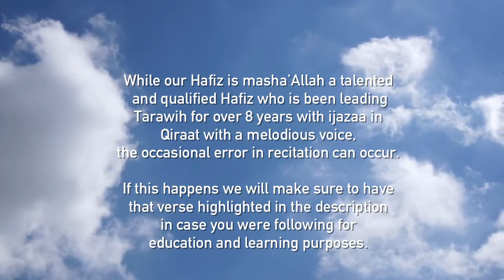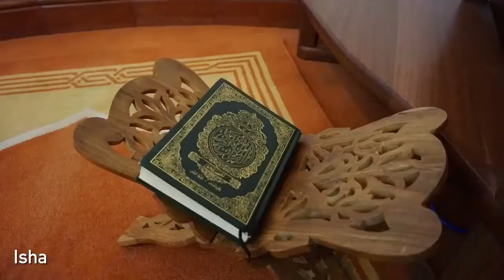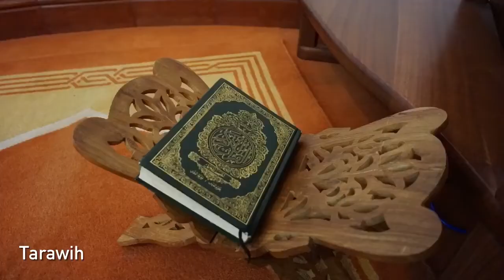Tarawih Prayer - Ramadan 2020 - Night 29 - Hafiz Hamim-ul Islam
Starting Verse - Verse  6 of Surah  At-Tawbah [Chapter 9]
Ending Verse - Verse  37  of Surah  Al-Tawbah [Chapter 9]